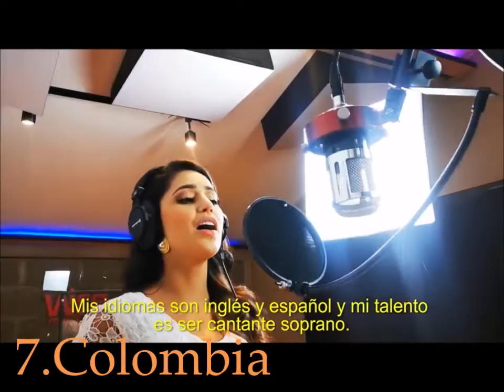Miss World 2021!! Top 12 Prediction Pre- Arrival